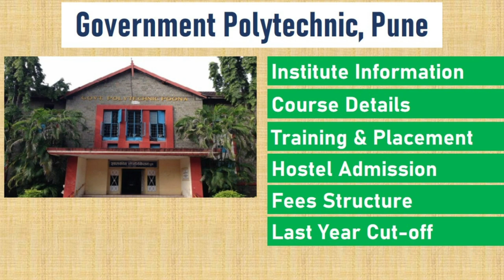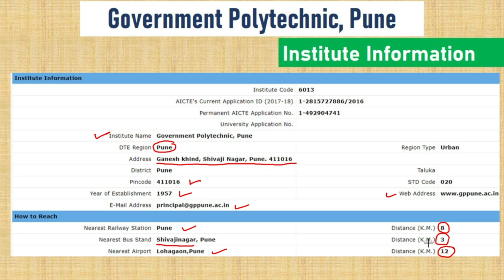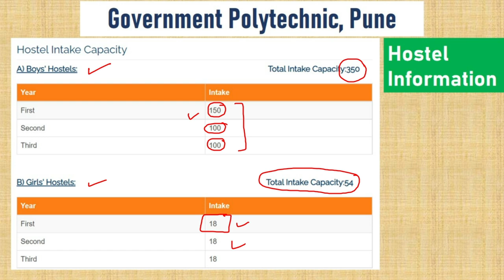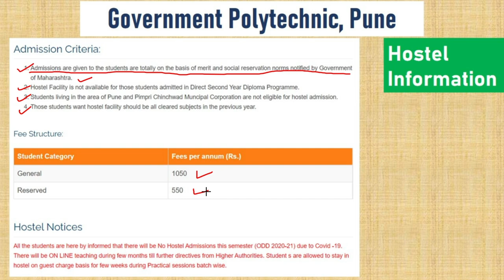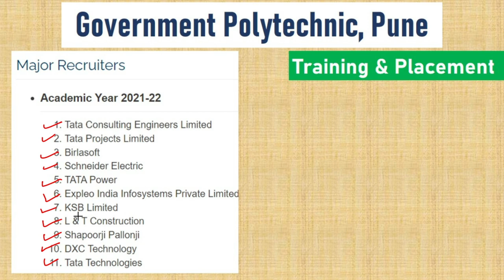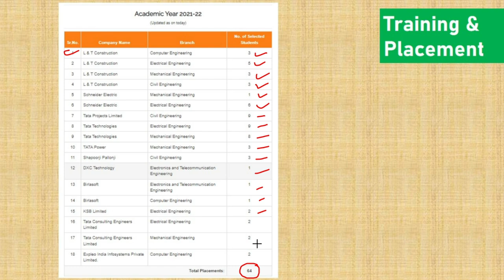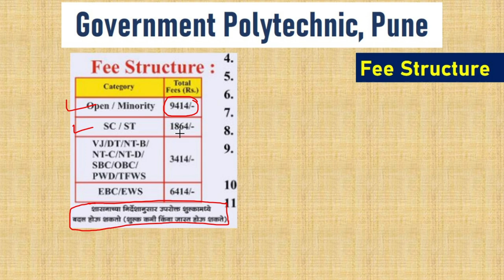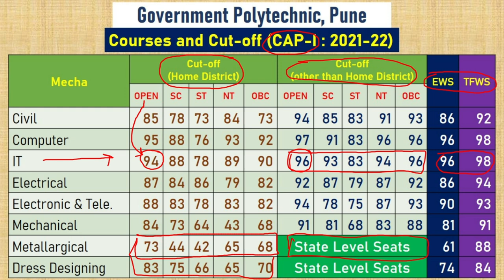Government Polytechnic Pune (Review) | Maharashtra | Last Year Cut-off | Placement | Fees Structure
Let's see detailed review of Government Polytechnic Pune like last year cut off, training and placement and fee structure.
Timestamps:
00:00 Introduction
01:45 Institute Information
04:07 GPP Hostel Facility
05:40 GPP Hostel Fees
07:10 Course Details
10:02 Training and Placement
12:07 Fees Structure of GPP
12:42 Last Year Cut off of GPP
15:00 GPP College Brochure